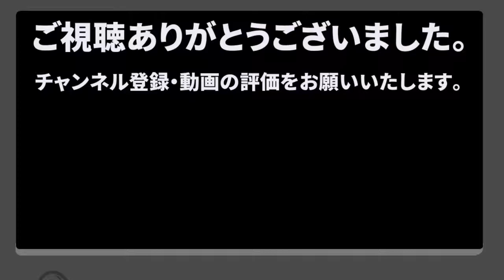【Steam】TIMBERMANを紹介してみた【激アツ木こりゲーム】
こんにちは！　【バーチャルボードゲーム好きYouTuber】の、テトランパトルです。
今回はSteamで配信されているゲーム、「TIMBERMAN」の紹介をさせて頂きました。
シンプルで軽快な操作性と、ストイックに練習に打ち込め上達を実感できる環境。そして仲間と切磋琢磨できるマルチプレイ機能や、プレイを続けることでアバターが開放されるなど要素も盛りだくさんです。
寒い冬も木こりで自己修練や対戦に明け暮れればきっと熱くなれるはず！　ぜひぜひ体験してみてくださいね～

【動画外の活動】
気軽にご連絡ください。とても喜びます。

チャンネルの【概要】にてまとめさせて頂いています。